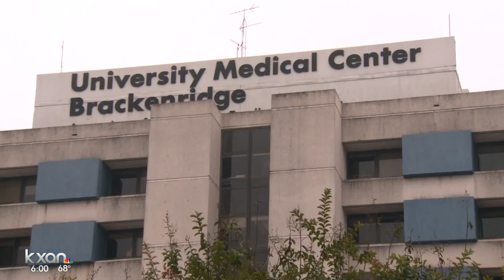Singer loses leg after Wimberley Farmers Market crash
The injuries Savannah Welch sustained in last week’s crash have forced doctors to amputate her right leg.